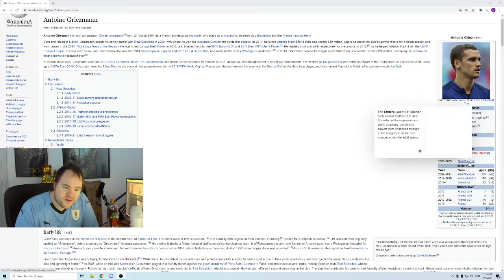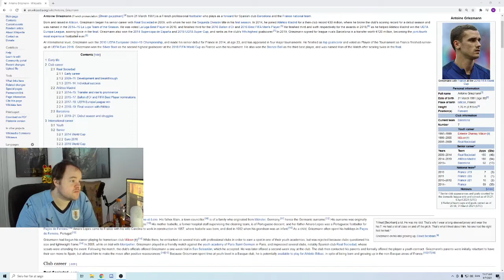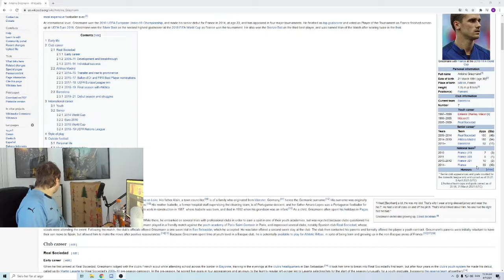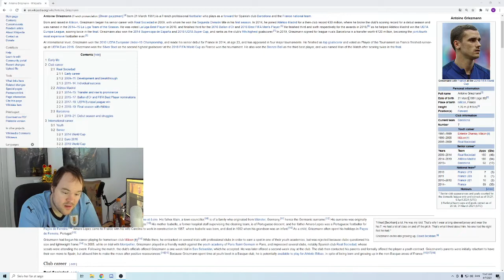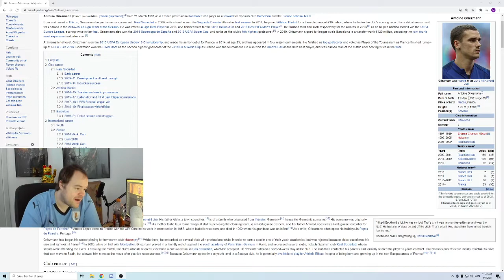GRISSEMANDEN - HVORFOR RAMMER HAN IKKE TOPPEN I BARCA ?